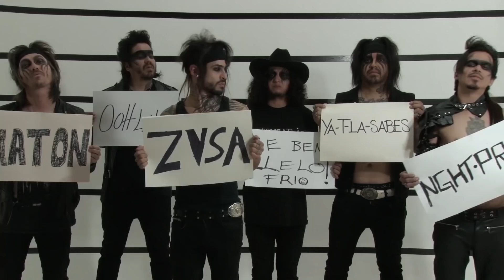Zeus Vs Atlas - "Juego con tu fuego" (Video Oficial)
Vídeo Oficial - "Juego con tu fuego"

Dirección: Valeria H. Ducoing.